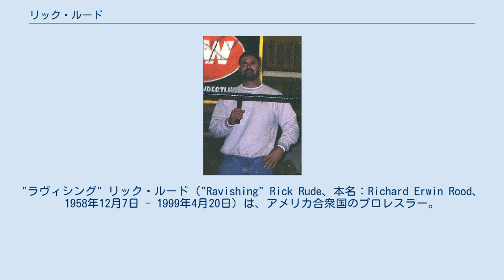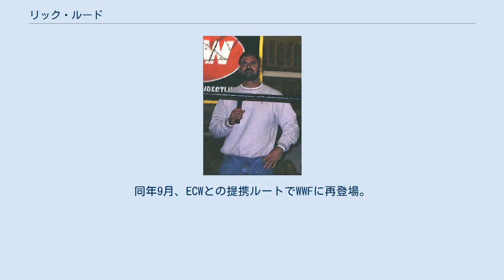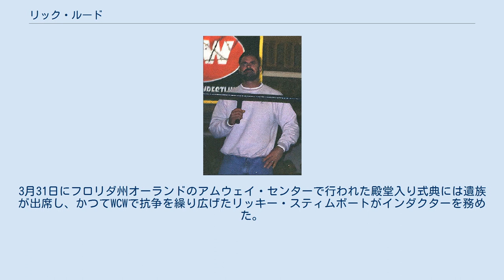リック・ルード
"ラヴィシング" リック・ルード（"Ravishing" Rick Rude、本名：Richard Erwin Rood、1958年12月7日 - 1999年4月20日）は、アメリカ合衆国のプロレスラー。
ミネソタ州ロビンズデール出身。
 マッスルボディと腰をクネらせるパフォーマンスで知られる。
「腰クネ」パフォーマンスは、一時期、馳浩も好んで真似していた。
また、対戦相手の情けない姿が描かれたロングタイツ（自身の似顔絵は端正に描かれている）もトレードマークだった。
 ニキタ・コロフらと同じくロビンズデール・ハイスクールの出身であり、ミネアポリスの酒場でロード・ウォリアーズやバリー・ダーソウと共に用心棒として働いていたところをエディ・シャーキーにスカウトされ、シャーキーのトレーニングを受けて1983年にデビュー。
 地元のミネソタやカナダを転戦後、アメリカ南部を主戦場にヒールのポジションで活動。
メンフィスのCWAではジミー・ハートのファースト・ファミリーに加入し、1984年6月11日にジェリー・ローラーからAWA南部ヘビー級王座を奪取。
10月8日にはキングコング・バンディと組んでファビュラス・ワンズを破り、同タッグ王座も獲得している。
フロリダのCWFでは1985年1月16日にペッツ・ワトレーからNWA南部ヘビー級王座を、4月16日にジェシー・バーと組んでジェイ・ヤングブラッド&マーク・ヤングブラッドからUSタッグ王座を奪取した。
 ダラスのWCCWでは、1985年11月4日にキング・パーソンズを破りNWAアメリカン・ヘビー級王座を獲得。
翌1986年2月、WCCWのNWA脱退によるタイトル名の改称に伴い、そのままWCWA世界ヘビー級王座の初代王者に認定されている。
同年5月5日にはランス・フォン・エリックを下してTV王座も獲得した。
WCCWではパーシー・プリングル3世がマネージャーを務め、ザ・グレート・カブキやブラックジャック・マリガンと共闘、ケビン&ケリー・フォン・エリックをはじめ、ミッシング・リンクやブルーザー・ブロディとも抗争した。
 1986年の下期からはジム・クロケット・ジュニア主宰のNWAミッドアトランティック地区に進出し、ヒール軍団のポール・ジョーンズ・アーミーに加入。
レイジング・ブルことマニー・フェルナンデスとコンビを組み、12月6日にロックンロール・エクスプレスからNWA世界タッグ王座を奪取、以降もロックンロール・エクスプレスやロード・ウォリアーズとタイトルを争った。
 1987年7月よりWWFに参戦し、ボビー・ヒーナンをマネージャーに迎えてポール・オーンドーフやジェイク・ロバーツと抗争。
1988年1月9日には、ボストン・ガーデンにてハルク・ホーガンのWWF世界ヘビー級王座に挑戦した。
1989年はアルティメット・ウォリアーと抗争を展開、4月2日開催のレッスルマニアVでウォリアーからWWFインターコンチンネンタル・ヘビー級王座を奪取している。
 1990年にWCWに移籍し、ポール・E・デンジャラスリーのデンジャラス・アライアンスに加入してリッキー・スティムボートらと抗争。
1991年11月19日、スティングからWCW USヘビー級王座を奪取。
1992年12月に負傷のためタイトルを返上するまで、ニキタ・コロフやダスティン・ローデスを挑戦者に長期政権を築いた。
復帰後の1993年はリック・フレアーと抗争を展開、9月19日のPPV "Fall Brawl 1993" ではフレアーから勝利を収め、「WCWインターナショナル世界ヘビー級王座」と改称されたフレアー・モデルのベルト（旧NWA世界ヘビー級王座および後のWWE版世界ヘビー級王座と同じベルト）を獲得している。
 日本へは1991年7月に全日本プロレスに初来日。
テリー・ゴディ&スティーブ・ウィリアムスと共闘してスタン・ハンセンとも対戦し、シングルマッチでは田上明からフォール勝ちを収めた。
1992年8月には新日本プロレスに参戦し、G1クライマックス決勝戦で蝶野正洋に敗れるも準優勝を飾り、1994年は馳浩らと激闘を繰り広げたが、5月1日に福岡ドームでスティングからWCWインターナショナル世界ヘビー級...